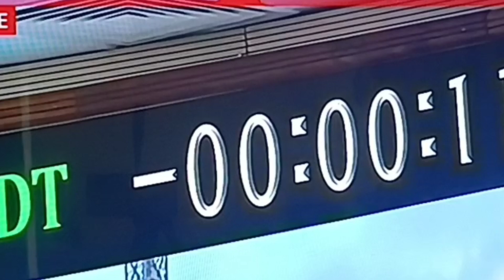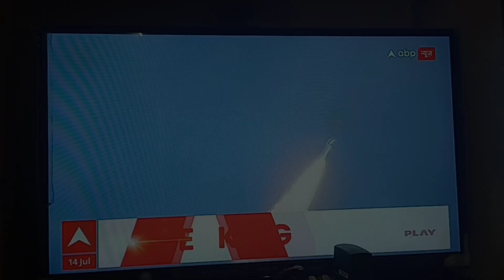Aaj bahut proud feel hoaa BDS Family Vlog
BDS Family Vlog

Simple family Vlog

middleclass lifestyle

BDS Family Vlog